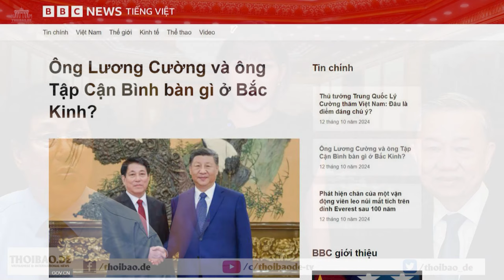Vận động Quốc hội Đức làm “sống” lại hồ sơ "hốt cóc" Trịnh Xuân Thanh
Ngày 10/10 vừa qua, trong phần phát biểu bế mạc Hội nghị cấp Bộ trưởng về Tự do Tôn giáo Quốc tế tại Berlin, Nghị sĩ Quốc hội Đức Frank Schwabe cho biết, có thể sẽ triệu tập buổi điều trần về hành vi đàn áp xuyên quốc gia của một số chính phủ, trong đó có Việt Nam.
Xem bài chi tiết tại:
Hoặc: